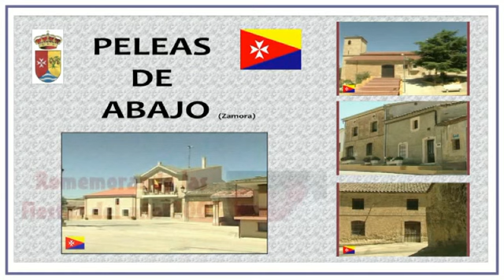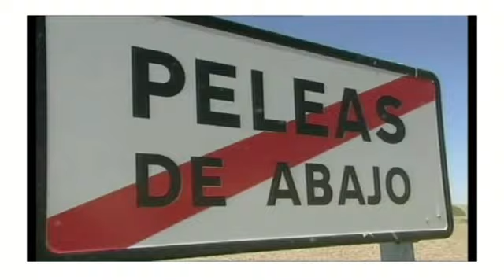Peleas de Abajo (Zamora). Rememorando las fiestas del 2007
En los últimos años esta pequeña localidad ha dejado de fabricar titulares acerca de su deuda municipal. Va recuperando las costuras de una crisis que estuvo a punto de dar de lleno en la línea de flotación. Estas son algunas imágenes de la época del "que no falte de ná". Lamentable travesía del desierto.